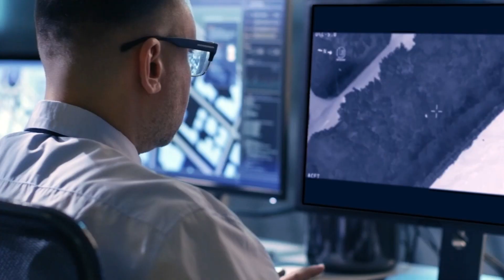A Sharper Vision for a Brighter Future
For centuries, humans have endeavored to take to the skies. Not just to experience the thrill of flight, but to see what's beyond the horizon, to reach greater heights, to better understand the world and our place in it.

That relentless curiosity is precisely what propels World View forward.

Our mission: to inspire, create and explore new perspectives for a radically improved future.

We're pioneering stratospheric exploration, and bringing new insights to overcome the world's toughest challenges and seize our greatest opportunities.

Join us and let's share in a sharper vision for a brighter future.